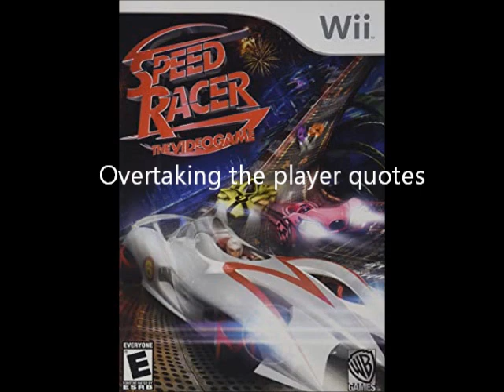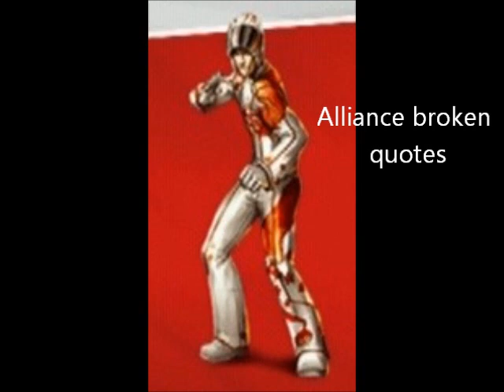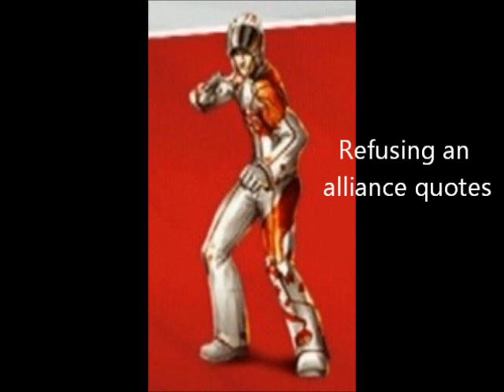Speed Racer: The Videogame: Taejo Togokahn's Quotes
This is a video of me showing Taejo Togokahn's quotes which I got when we ripped the sound files from the Wii version.

(0:00-0:03)-Wii-exclusive character selected quotes
(0:04-0:15)-Being slipstreamed quotes
(0:16-0:26)-Being overtaken quotes
(0:27-0:37)-Slipstreaming the player quotes
(0:38-0:48)-Overtaking the player quotes
(0:49-0:57)-Rival takes first quotes
(0:58-1:08)-Unused Car-Fu battle quotes
(1:09-1:20)-Car-Fu battle lose quotes
(1:21-1:30)-Car-Fu battle win quotes
(1:31-1:33)-Unused grunts
(1:34-1:46)-Winning race quotes
(1:47-1:56)-Alliance broken quotes
(1:57-2:09)-Refusing an alliance quotes
(2:10-2:20)-Accepting an alliance quotes
(2:21-2:33)-Offering an alliance quotes